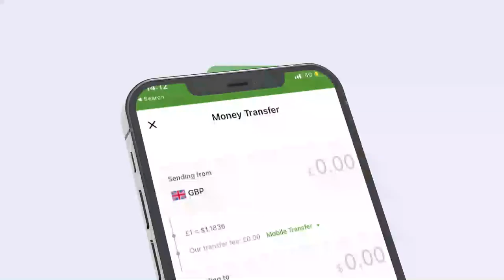Hargaysa:- Xaafad kamid ah degmada 31 May oo olole wado banayn ah laga wado.